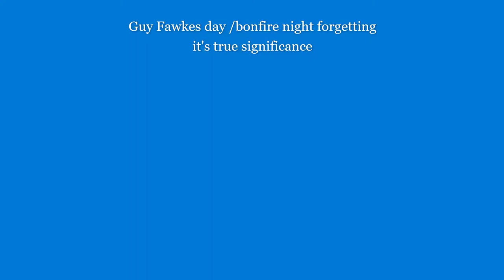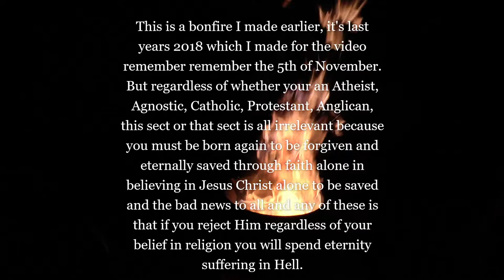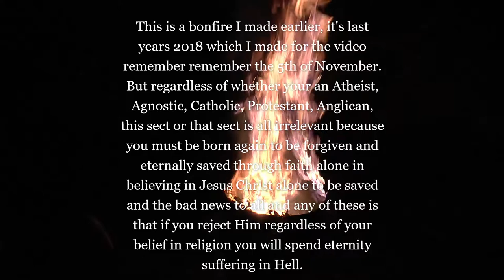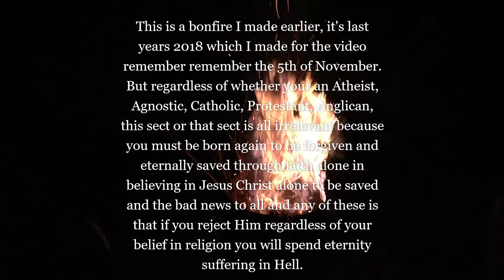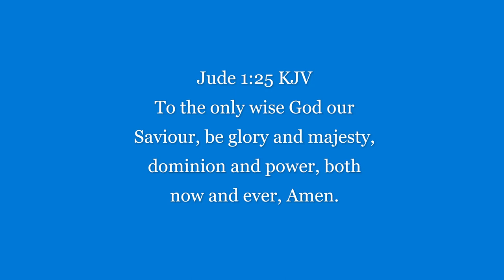Bonfire night Guy Fawkes night Guy Fawkes day, the hiding of its significance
A November the 5th fireside recorded on the day, now over and yesterdays news yet always current and relevant to the truth and the significance of this day's commemoration and remembrance..

An Eighteenth century rhyme rehearsed on Guy Fawkes day often by children.

Remember, remember the 5th of November, gunpowder treason and plot, we see no reason, why gunpowder treason, should ever be forgot.

Remembering the true significance rooted in the meaning of this national commemoration day considering the meaning has been lost and forgotten in time, winked at and paid lip service due to the crafty machinations of those enemy's hiding in our history's wings like tics and parasites, hired for the spreading of misinformation to undermine the truth, The way and the Word of God and all's God given freedoms and rights of expression of conscience and religion, man's opiate.

The King James Holy Bible is the faithful standard of God's Word revealed to mankind, God spoke to Israel directly, in our day He has spoken through His Word the Son of God Jesus Christ, God and Lord and our Saviour, critics and wicked intellectuals attempt to discredit the lawful translation of His Word to undermine it's authority freely given yet by the loss of many faithful men and Woman through the ages as a witness of Jesus Christ and the faithfulness of God and the truth, The King James authorised version, authorised by a lawful King and appointed by God through His foreknowledge and omniscience which Word is inerrant and infallible although critics like to split hairs and point out it's faults which is a vain attempt to undermine it's authority for all sincere believers in Christ, it is true that the original press releases contained minor errors, the omission of not in thou shall not commit adultery was one such omission which among a few where printing errors and not translation errors, talk about splitting hairs and straining at gnats, these printers where fined 500 pounds for the seriousness of their blunders, the original commission by King James had strict rules and disciplines to follow much like Oliver Cromwell's soldiers, the reason being to bring forth a non bias interpretation, free from partisan opinion of proclivities from bias individuals which is apparent to any sincere honest believer or student or examiner of the Word of God, the Apocrypha was included but later removed from the authorised version because it was the opinion of man and therefore not canonised in the version we hold to today as the authoritative inspired Word of the living God, and also faithful Hebrew speaking Jews where commissioned by King James for their scholarly skills and their Jewish perspective in helping with the faithful translation of the Jewish old testament texts.

Isaiah 40:8 ; Psalm 12 ; Psalm 119 ; 136 KJV